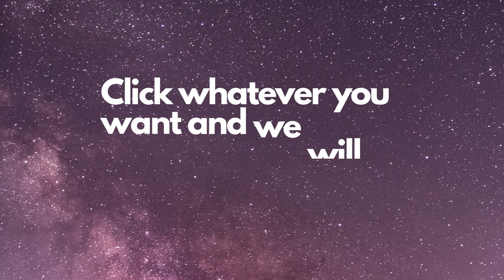Retouching an unworkable photo | The Photo Booth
We often discard some photos without even thinking twice that they can be transformed if handled with care. In this video, one such photo has been retouched into a beautiful picture.

We at The Photo Booth provide high-end photo retouching and editing services.
Be it your social media account or your business page, an attractive photo always makes a stronger impact. So, don't take risks using ordinary photos, get them retouched and boost your social media and business.